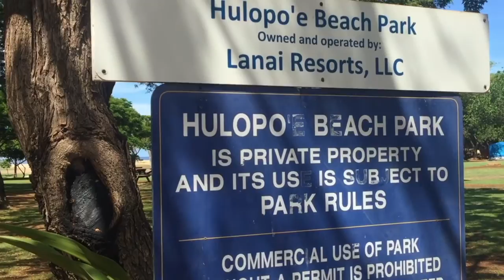A day on the island of Lanai Hawaii | Vlog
This video is about Trip to the island of Lanai  | Vlog